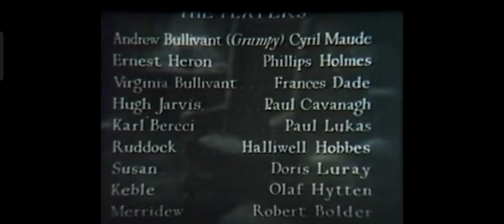Grumpy (1930) Title Sequence Paramount Pictures